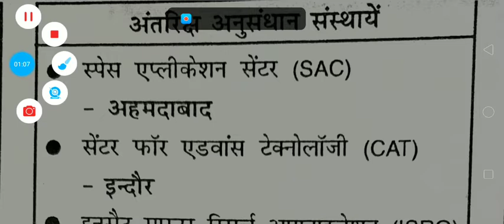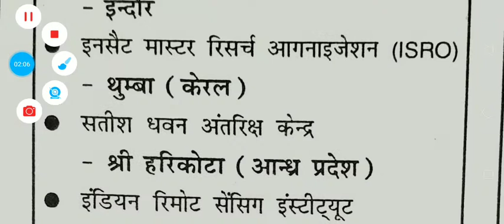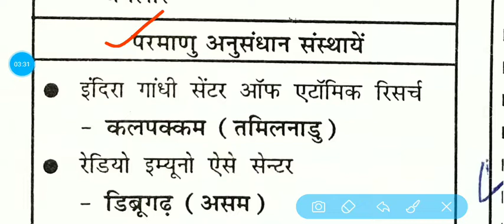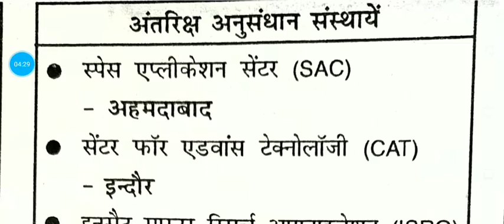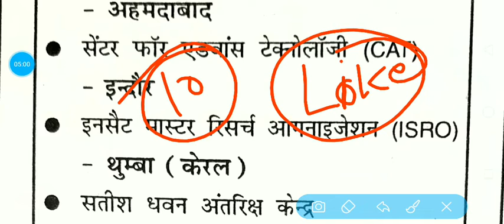Important space organization center( अंतरिक्ष अनुसंधान संस्थान)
Important space organization center( अंतरिक्ष अनुसंधान संस्थान) दोस्तों इस वीडियो में बताया गया है कि भारत के प्रमुख अनुसंधान संस्थान एवं परमाणु अनुसंधान संस्थान कौन-कौन से हैं
 स्पेस एप्लीकेशन सेंटर कहां है
 सेंट्रल फॉर एडवांस टेक्नोलॉजी सेंटर कहां है
 इनसेट मास्टर रिसर्च आर्गेनाईजेशन सेंटर कहां है
 सतीश धवन अंतरिक्ष केंद्र कहां स्थित है
 इंडियन रिमोट सेंसिंग इंस्टिट्यूट कहां स्थित है
 विक्रम साराभाई स्पेस सेंटर कहां है
 इसरो सैटेलाइट सेंटर कहां स्थि
 भारत के प्रमुख परमाणु अनुसंधान संस्थान
 इंदिरा गांधी सेंटर फॉर एटॉमिक रिसर्च सेंटर कहां पर स्थित है
 रेडियोइम्यूनोएस्साय सेंटर कहां है
 फिजिकल रिसर्च लैबोरेट्रीज कहां स्थित है
 भाभा परमाणु अनुसंधान संस्थान कहां है
 सहायक ऑफ न्यूक्लियर फिजिक्स कहां पर स्थित है